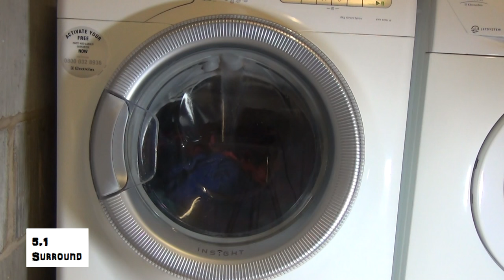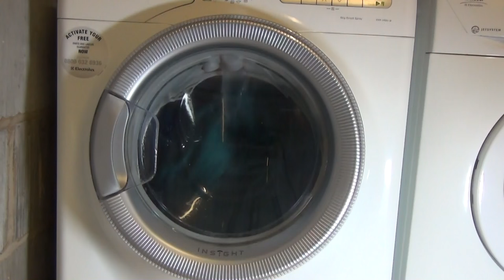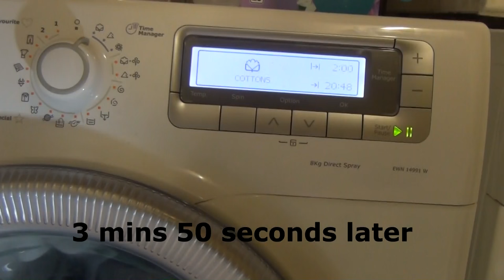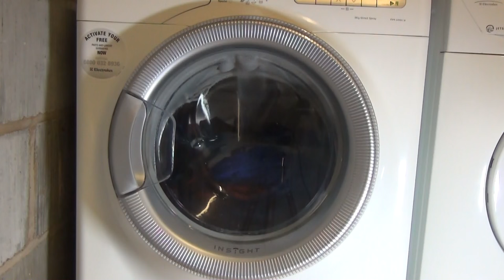Electrolux Inspire Time Manager EWN14991W : Heat tumbles (Pt 5 of 14)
the jet switches of and back on when it enters heating mode, tumbles are very similar to that of the normal wash and fill tumbles.